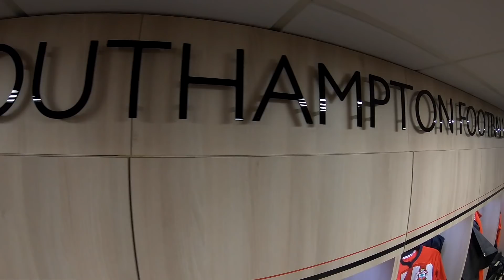BEHIND THE SCENES | Inside access at Southampton vs Cardiff City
Go behind the scenes on matchday, as we give you an all-access look at Southampton's Premier League clash with Cardiff City, at St Mary's Stadium.